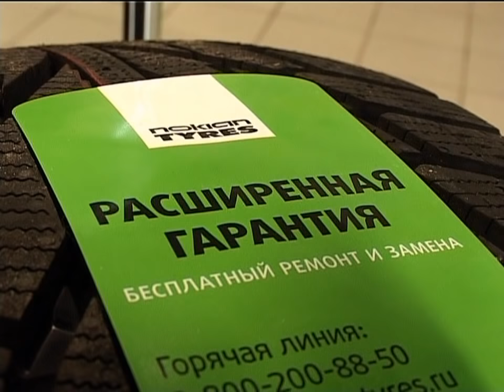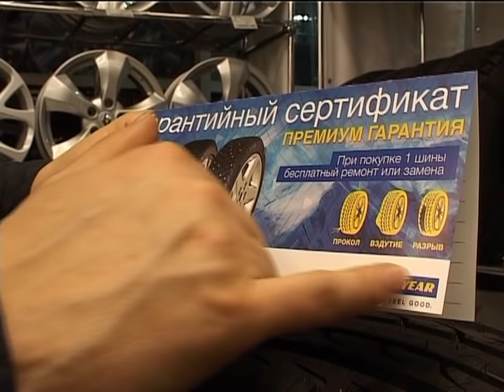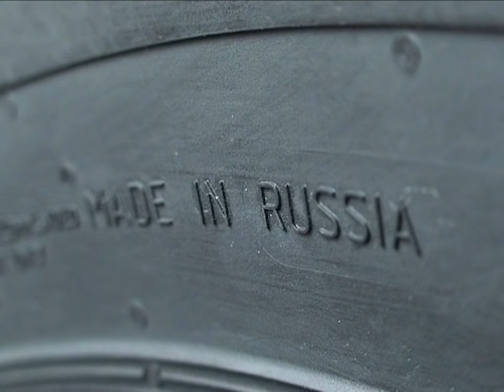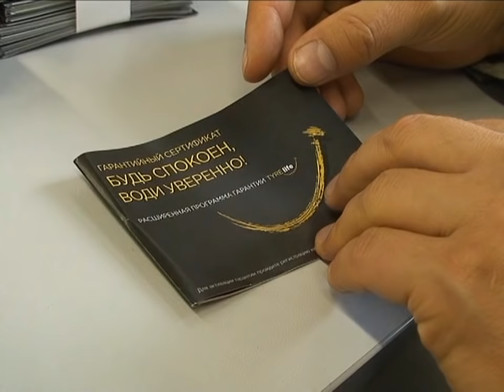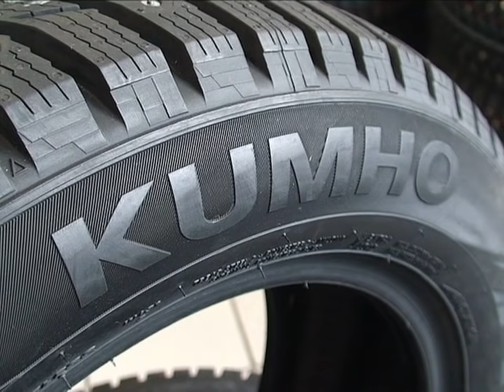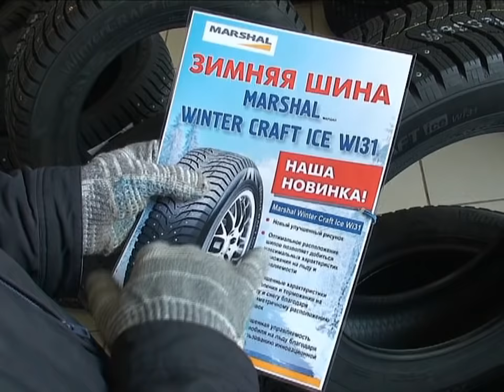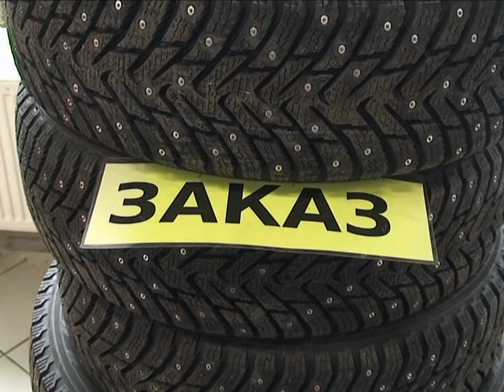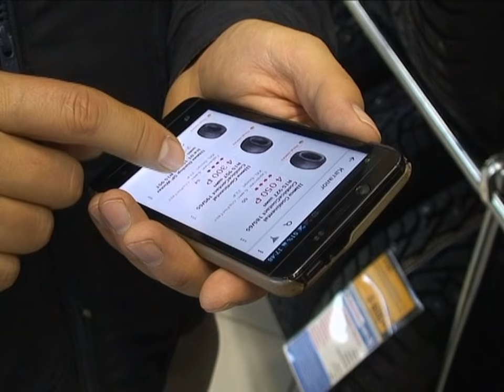Обзор зимних шин 2015-2016